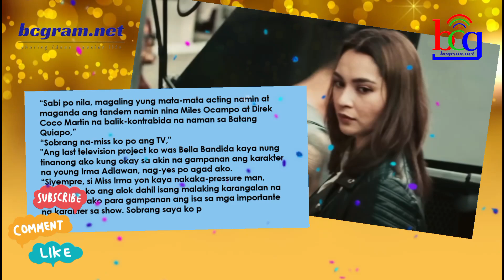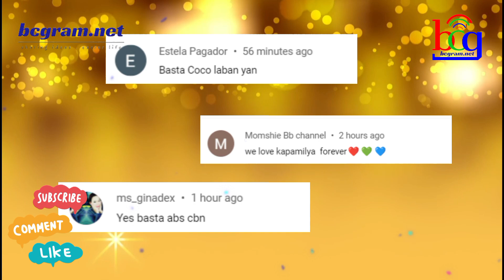KILALANG CELEBRITY NASILAYAN MULI ANG PAGBABALIK SA KAPAMILYA SERYE! PINURI NG MGA FANS ANG ACTING!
KILALANG CELEBRITY NASILAYAN MULI ANG PAGBABALIK SA KAPAMILYA SERYE! PINURI NG MGA ABS-CBN FANS ANG KANYANG ACTING!